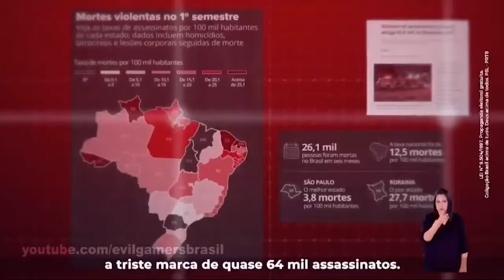Vamos salvar o Brasil